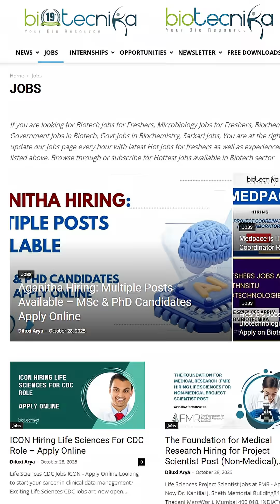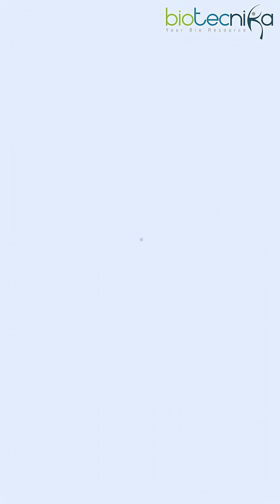3 Problems Biotech Freshers Face + Latest Jobs at IARI, Intas, Reckitt & More Posted on Biotecnika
Struggling to find your first biotech job? You’re not alone! In this video, we discuss the 3 biggest problems Biotech freshers face — from lack of practical skills to limited job awareness — and how you can overcome them.

Plus, stay updated with the latest biotech job openings at top organizations like IARI, Intas Pharmaceuticals, Reckitt, and more, all recently posted on Biotecnika.org.

Whether you’re a BSc, MSc, or PhD life science student, this video is your guide to turning challenges into career opportunities.